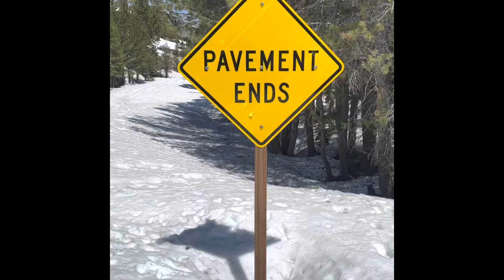Rubicon snow wheeling and Loon Lake